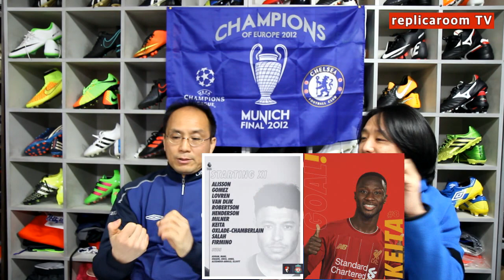EPL 16 라운드 에버톤 vs 첼시 & 맨체스터 더비 리뷰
EPL 16 라운드 리그17위로 강등위기에 몰린 에버톤이 홈에서 4위 첼시를 잡았고, 맨체스터 더비는 시티 홈에서 맨유가 2:1 승리를 거두며 토트넘 전에 이어 2연승을 이끌었습니다. 또 리그 2위 레스트는 어웨이 경기에서 빌라를 꺽고 리그 2위를 굳건히 지켰습니다.